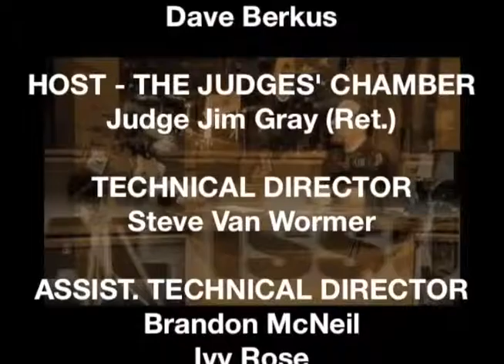EOB- Sanjay Dalal of Ogoing / FACETStv - Judge Jim Gray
Pt.02 - Judge Jim Gray discusses the importance of Words. And, civility of society. We need to eliminate the use of Racial Slurs in our culture.